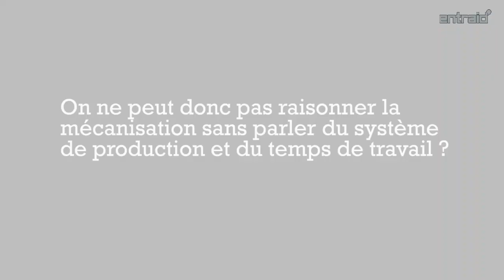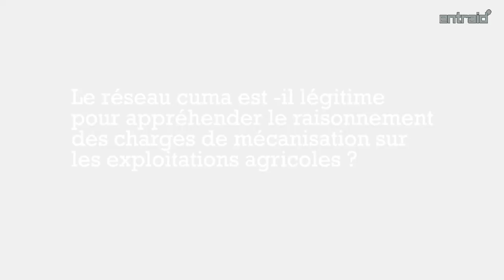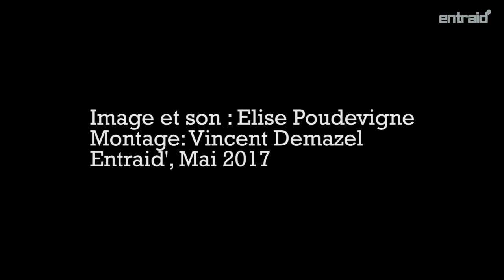Stratégie de charges de mécanisation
A l’occasion du forum des fédérations de cuma qui s’est tenu à Paris le 31 mai, Philippe Coupart et Benoît Bruchet du réseau cuma des Pays de Loire ont partagé leur analyse sur les stratégies de mécanisation.  Un thème « tendance ». Voir l'interview de Benoît Bruchet